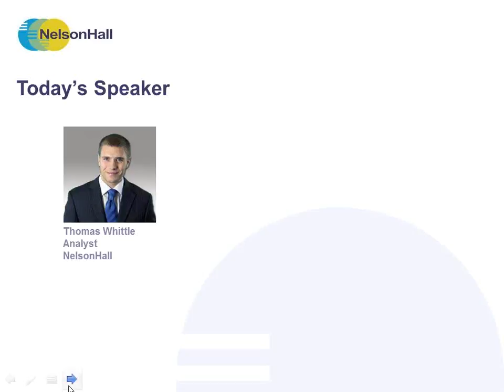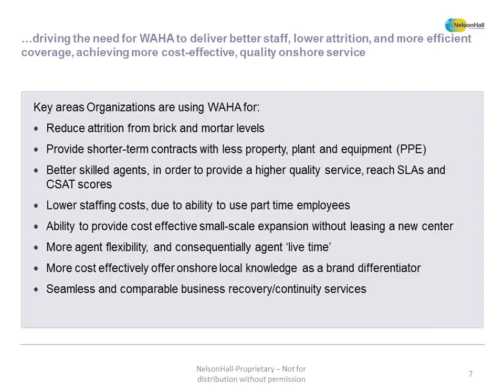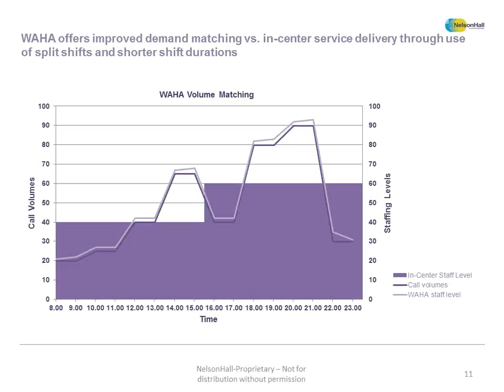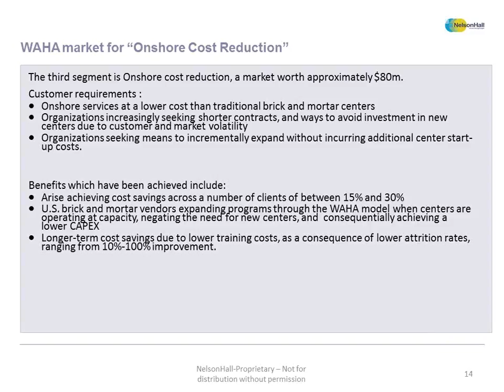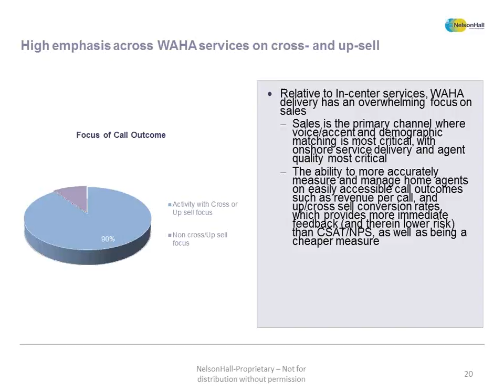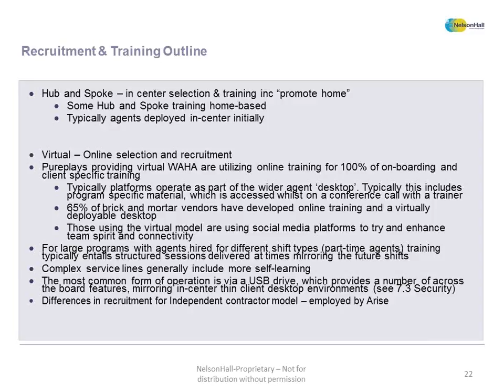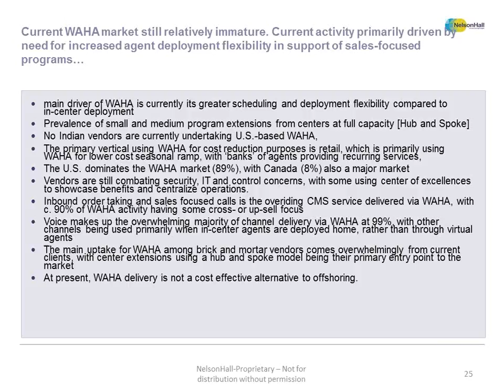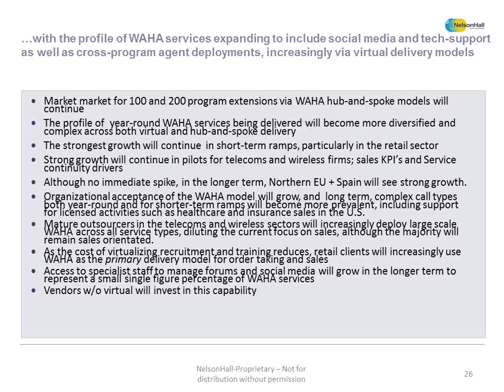Targeting Work At Home Services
A delivery model employed by customer management services suppliers.